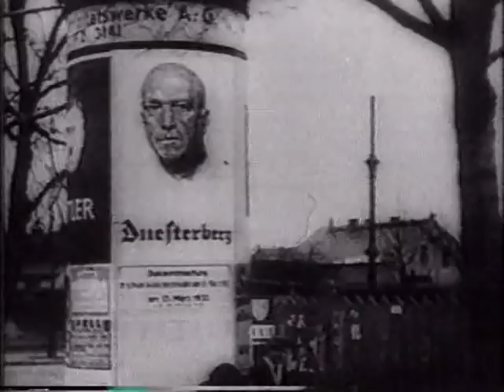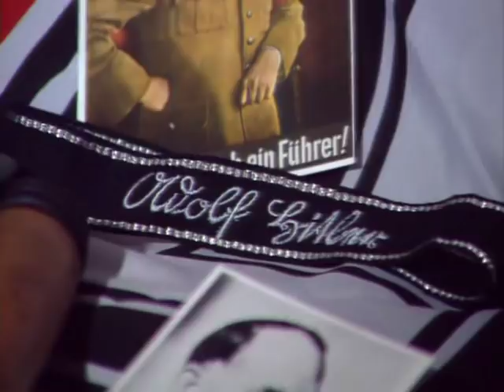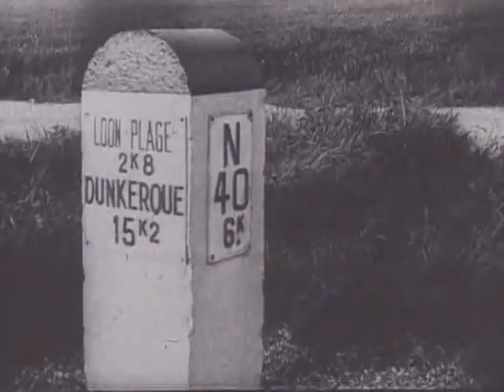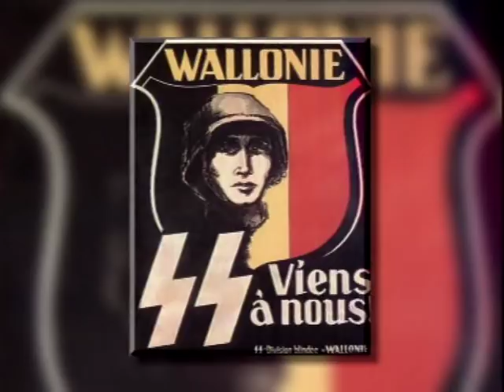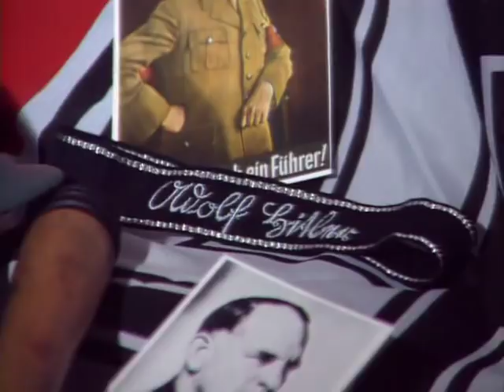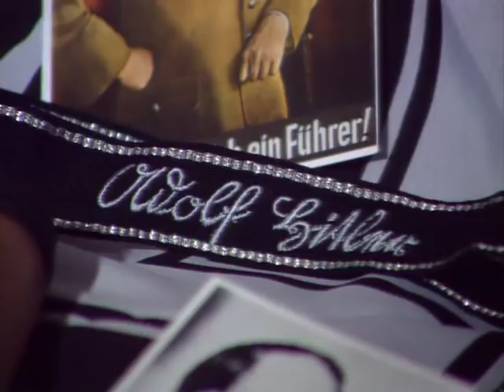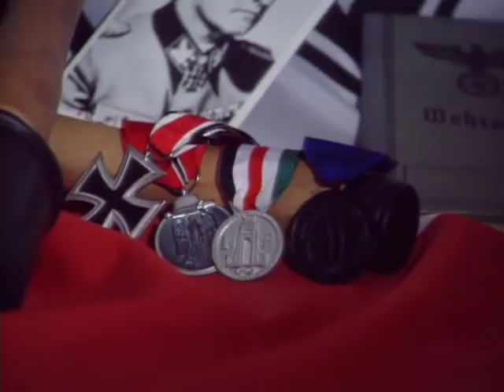Leibstandarte - Hitler`s Elite Bodyguard FULL DOC- 48 Minutes long GOOD QUALITY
A interesting documentary covering the history of Adolf Hitler's bodyguard during ww2.

Note - i am not a Nazi sympathizer or racist.Any racist messages will be removed by me as i uploaded this documentary on it's Historical value.I hope you enjoy it